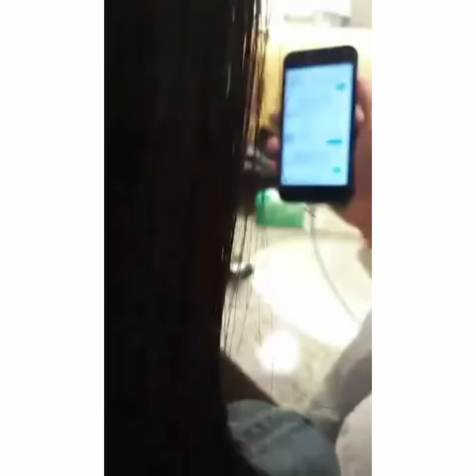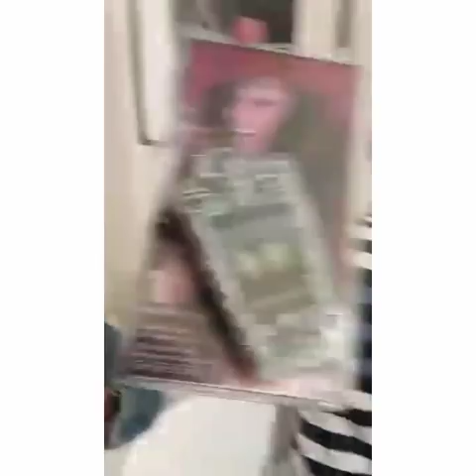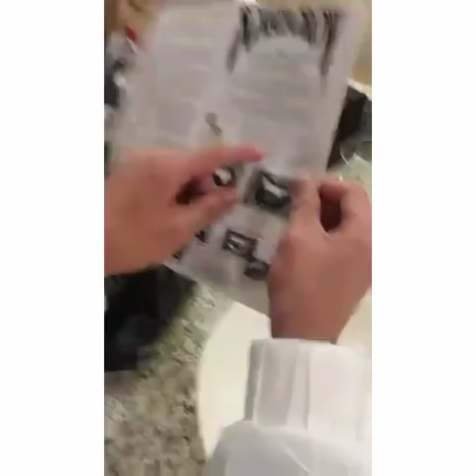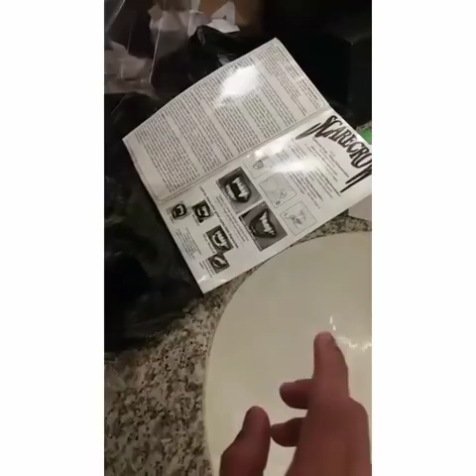TNT Boys in LA 2018 part 1 - 22Oct2018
TNTBOYS Mackie Empuerto Keifer Sanchez Francis Concepcion